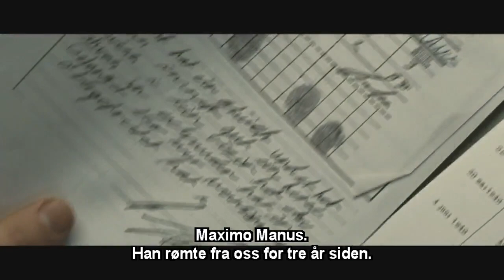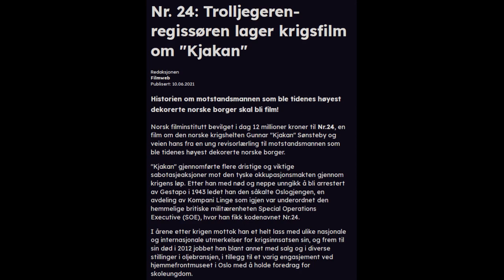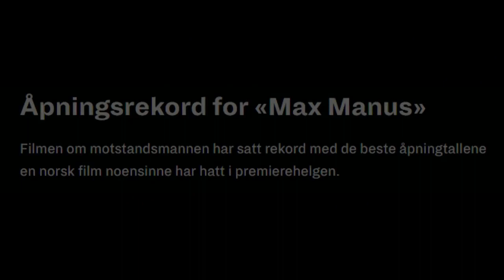Max Manus - Tilbakeblikk (3/5)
Max Manus ga oss en pangstart på året 1945, og 63 år etter sprengte "Max Manus" nye rekorder.
I denne filmen får vi se den intense fortellingen om hvordan Max slo fra seg, både mot okkupasjonsmaktene, og onde vinduer!
Nå som det har gått noen år siden utgivelsen er det på tide å se hvor godt denne filmen har holdt seg.
Så sett deg godt til rette for en solid gjennomgang av "Max Manus"!

"Max Manus" hadde premiere 19. desember 2008, og er produsert av Filmkameratene AS.
Filmen er basert på virkelige hendelser, og følger tittelkarakteren Max Manus (Aksel Hennie) som sammen med Gregers Gram (Nicolai Cleve Broch), Gunnar Sønsteby (Knut Joner), Kolbein Lauring (Christian Rubeck) og Edvard Tallaksen (Mats Eldøen) danner en motstandsorganisasjon for å kjempe mot nazistene som okkuperer Norge.
Den inkluderer også flere kjente skuespillere som Agnes Kittelsen som Tikken Manus, Pål Sverre Hagen som Roy Nilsen, og Petter Næss som Martin Linge.
Filmen er regissert av duoen Joachim Rønning og Espen Sandberg.
Manuset er skrevet av Thomas Nordseth-Tiller.